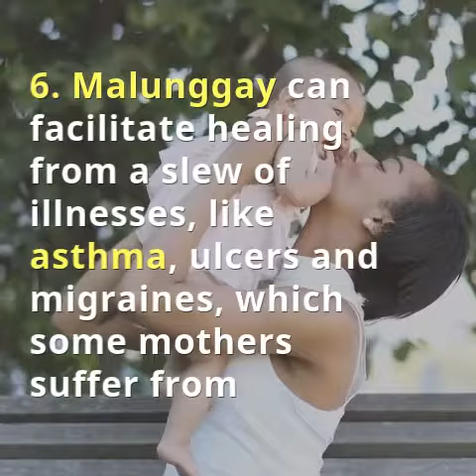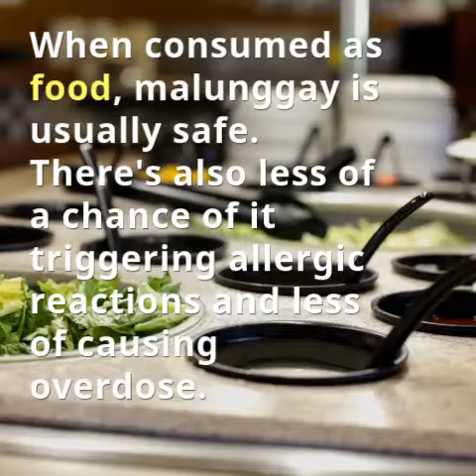Malunggay Benefits And Risks For Moms And Moms-To-Be